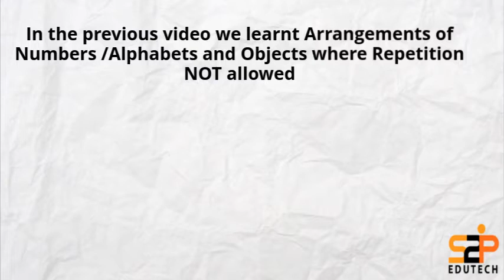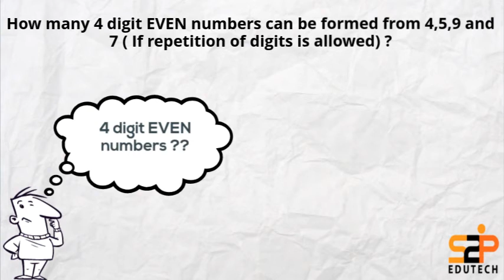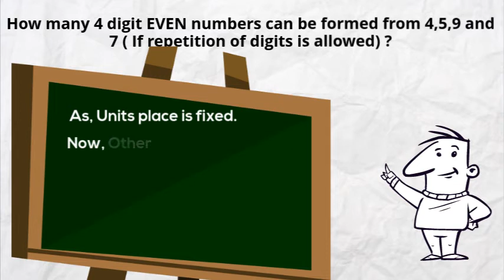Permutations and Combinations - 6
S2P Edutech